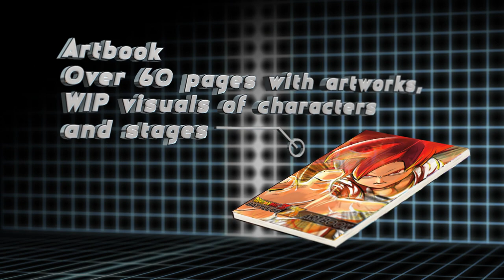Dragon Ball Z: Battle Of Z - PS3/X360/PSVITA - 'Goku Edition' figurine (Trailer)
Take a look at the Exclusive and Limited Goku Edition through this brand new trailer!

This Collector's Edition comes packed with amazingness:
• Full-Game with Day 1 DLC Bonus (Goku (Naruto Uzumaki Sage Mode)
• Art-Book with 60 pages of privileged content from the dev. team
• Exceptional Goku figurine (25cms)

Dragon Ball Z: Battle of Z will be available on January 24th on Playstation 3, Xbox 360 and Playstation Vita.